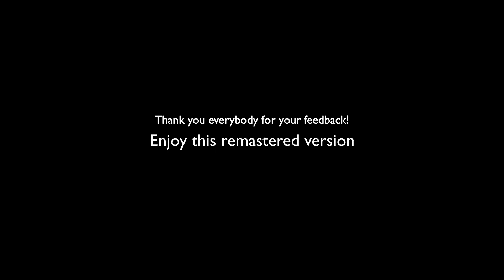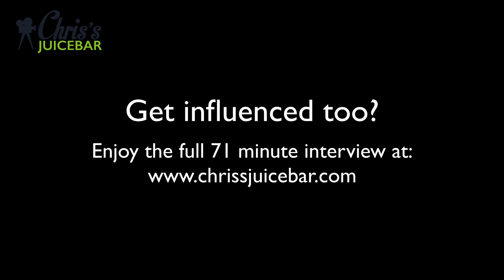John McLaughlin REMASTERED - Miles Davis, Mahavishnu Orchestra, Jimi Hendrix, Jimmy Page and beyond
John McLaughlin to the point - Highlights and details from his career - REMASTERED VERSION

John McLaughlin shares a fire of music history in this interview. Did you know that he gave Jimmy Page guitar lessons? Highlights from the legendary and hallucinating loud jam with Jimi Hendrix.
How Miles Davis told him to form his own band.

This ChrissJuicebar interview with JohnMcLaughlin is NOW being launched, along with several UNIQUE interviews simultaneously, all remastered, of icons from the music and sports scene. NEW episodes monthly. We have some really GREAT stuff going, and you will find lots of details and gems hidden in every episode:) The full episode is available NOW

Let them know your thoughts on @chrissjuicebar, @JohnMcLaughlin
If you haven’t joined our online community, you should get to it ASAP! By joining our membership program, you get access to our free, ad-supported service, and limited Bonus Material, exclusive extras from all our guests. You can join here: https//

We hope that you keep up with the monthly episodes we post on the channel, subscribe, and share them with those that should see them: your family, friends - nearest and dearest. Your comments are important to us, so please take a second, drop us a line and say ”Hi”:)
CHRIS’S JUICEBAR is a contemporary interview show, with leading personalities from music, sports, film to entrepreneurship and beyond. Interview content is typically: childhood, career highlights, unforgettable golden moments, and elements of performances from a wide range of international guests. Most interviews include bonus material and never before seen extras.
The name of the show derives from the fact that, at the end of each episode, the guest is honored with a fresh pressed juice, prepared by
guest and host.

The CHRIS’S JUICEBAR platform covers various genres of music; jazz, fusion, R&B, funk, pop, rock to heavy metal. Within sports, guests range from: skateboarding, surfing, alpine skiing, tennis, table tennis, aerobatics, ice hockey and beyond. The episodes are monthly, and shared worldwide through this website and other medias.